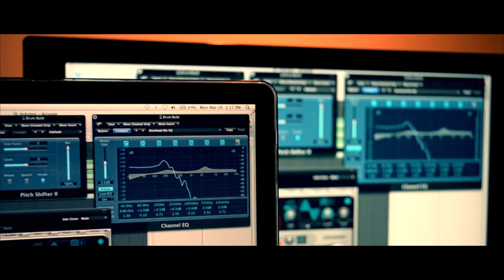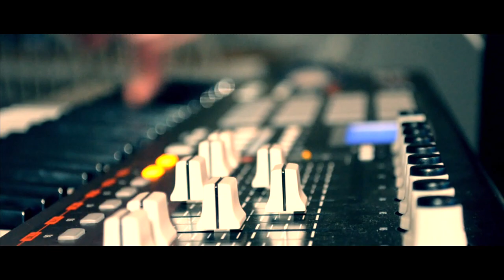Dubstep Live Performance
First, I am not sure why the audio only comes through the left.  It's really lame.  Sceond, this was my first attempt at playing some live electronic stuff using my Akai MPK 61, before I had any specific DJ equipment.  I basically took quite a few samples and threw them together into an MPC like performance.  This is old, and I'm wearing beats again... (No comment).
For Downloads / Updates / Music